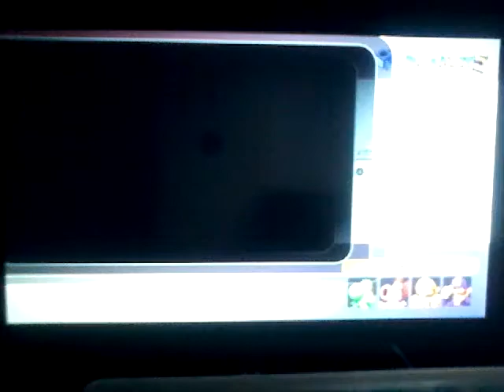Mario Party Superstars: Yoshi's Tropical Island Part 2